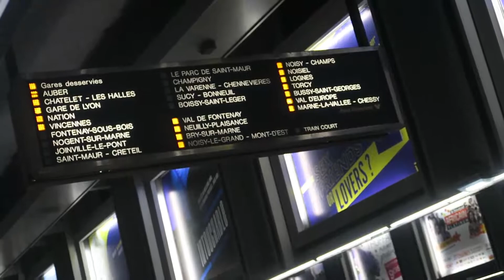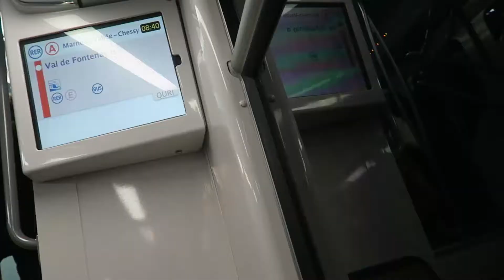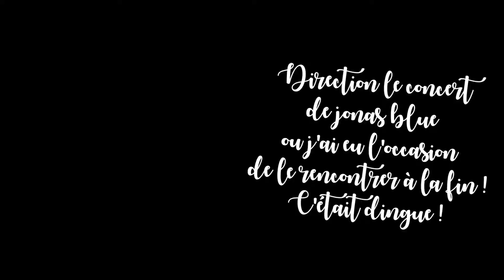COMMENT ENCHAÎNER DISNEY ET UN CONCERT ?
►I n f o :

    s u p l é m e n t a i r e s :

►Moi c'est Pedro, 16ans, Parisiens qui partage un peu sa life avec ses plans parisiens et ses petits blablatage...

►R e j o i n t  m o i :

🎧Ici si tu aime la musique !

A bientôt

Pedro